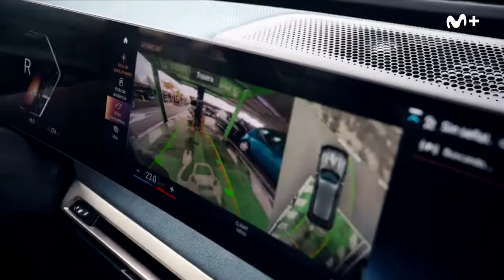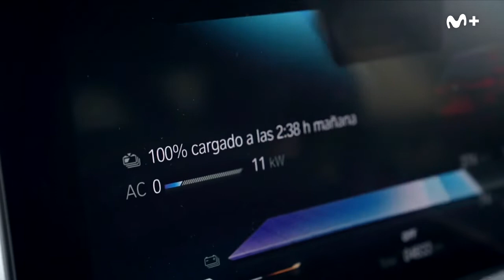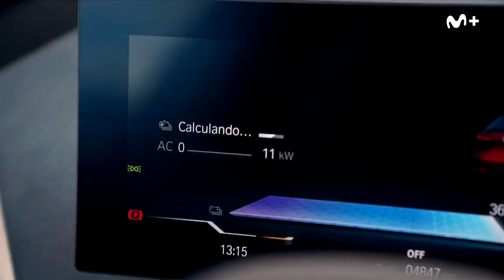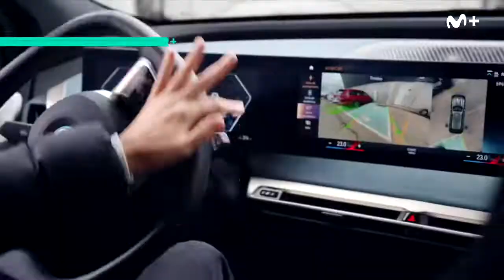Carga eléctrica gratis con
Si vas a comprarte un eléctrico, este video, te interesa. Dónde puedo cargar y a qué potencia. Cuántos km gratis puedo conseguir al día? Puedo vivir sin cargador? Lo compruebo!